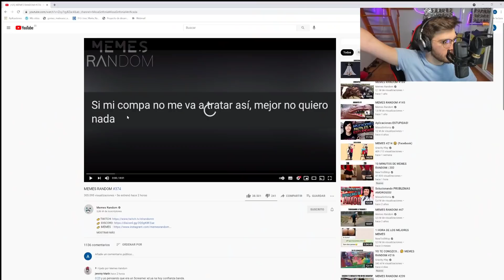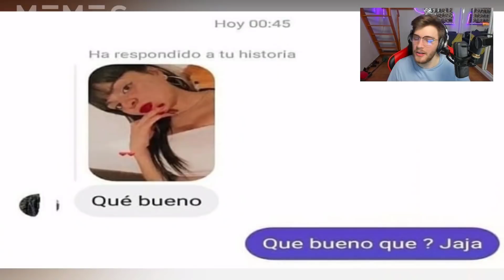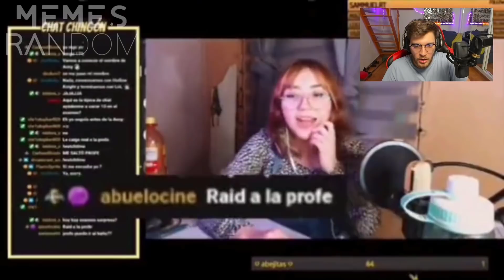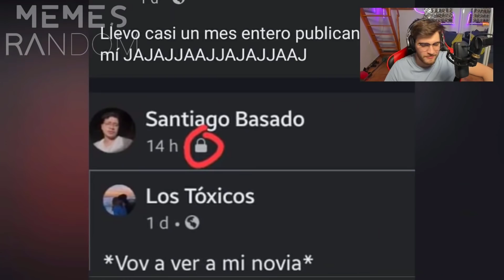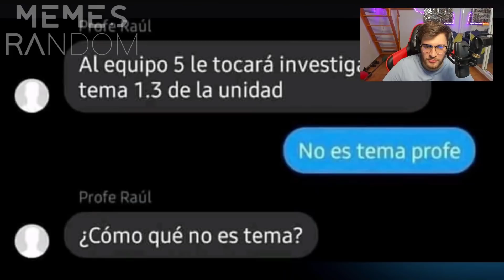Reaccionando a los Mejores Memes Random #374